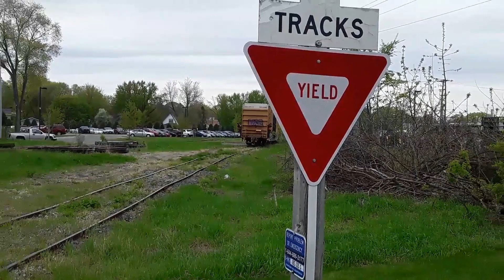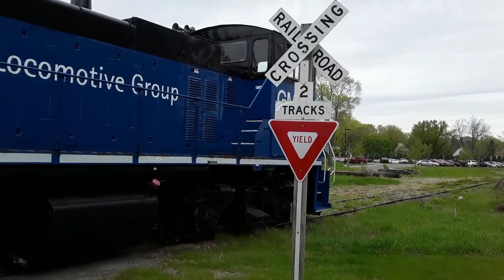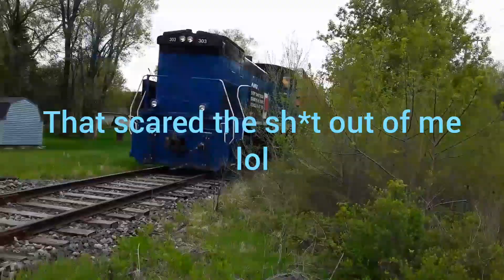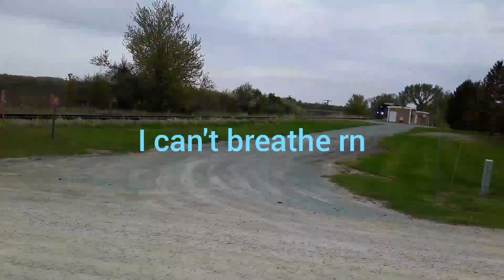Progressive Rail with some mixed freight cars! In faribault MN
We got a special train today, 3 boxcars and a grain car! You don't see that very often coming from faribault foods anymore. We also watched this train at a different crossing too! Also as you can tell I'm trying to put some more effort into editing my videos, I got a different editing app which turned out to be the most easiest, simplist, awesome app in the android app store, and it makes my videos much higher quality than Wonder Video YUCK, it's called YouCut. If you wanna make all your YT videos on your phone, YouCut is the app for you. Anyways, Enjoy the video!